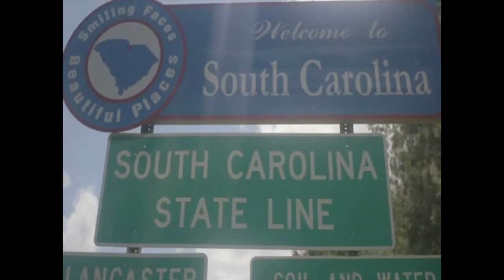ROK - I WANT IT ALL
Music video "I WANT IT ALL" by Lancaster, South Carolina rapper ROK. HSB/ Fi-Water Music 2013 (Explicit Lyrics)